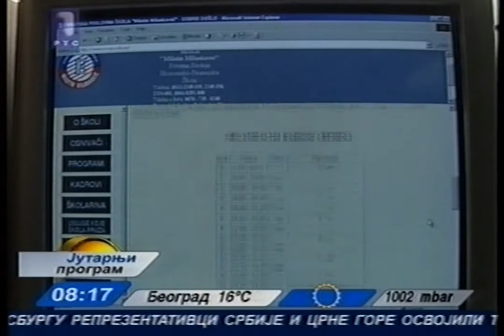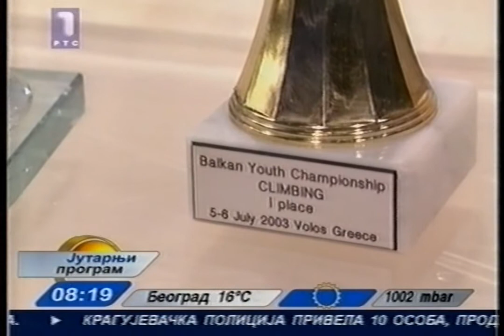RTS1 jutarnji program prilog Stefan Vujic sportsko penjanje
Poboljsani VHS